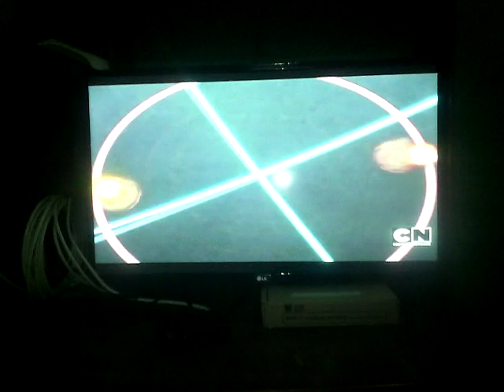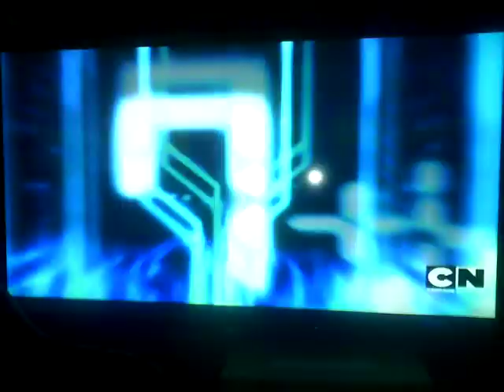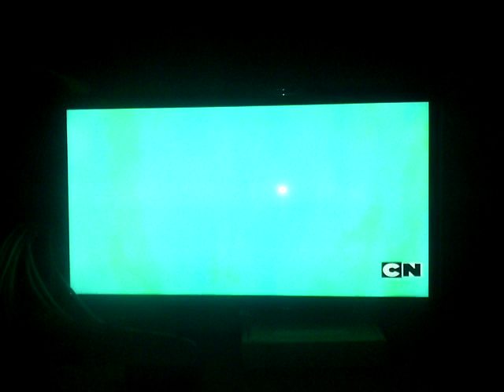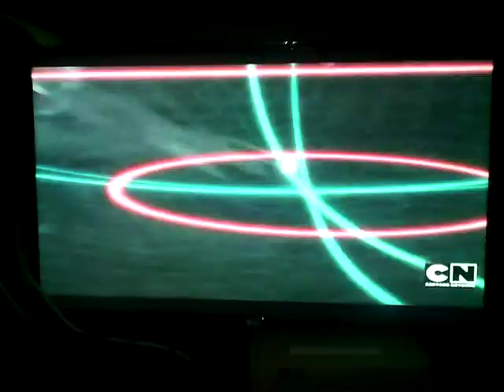Mas que bey beyblede burs turdo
Lomas de bey